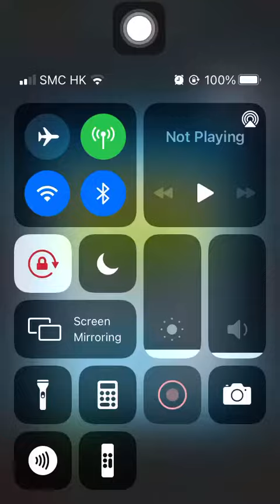Special Missions 1 20221119 Aggretsuko : Short timer Strikes Back! 烈子 Puzzle Gameplay